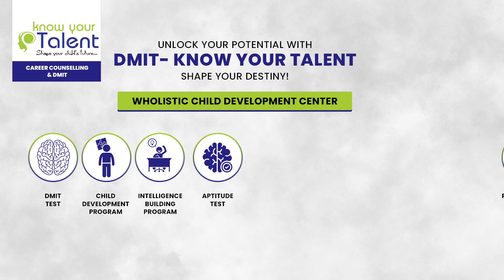Shubham's Review: Empowering Success with Know Your Talent's Career Counseling & DMIT!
Realizing your true potential and charting your career path can be daunting, but with the right guidance, it becomes achievable. Shubham Katre, one of our exceptional students, experienced this firsthand through KYT's counseling session and DMIT analysis.

With DMIT, Shubham gained valuable insights into his innate abilities, enabling him to make informed decisions about his future. The counseling session provided him with the clarity and confidence needed to make the right choices.

At Know Your Talent, we're committed to helping students like Shubham unlock their potential and pursue fulfilling career paths. Congratulations, Shubham, on your journey of self-discovery and empowerment!

A heartfelt thank you from KYT to Shubham for sharing his experience and inspiring others on their journey to success! 🙏✨